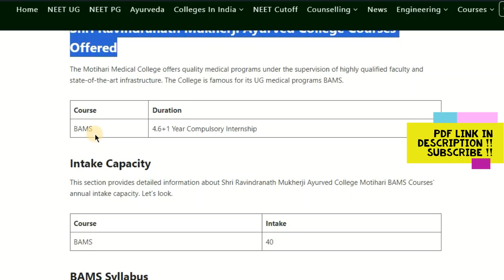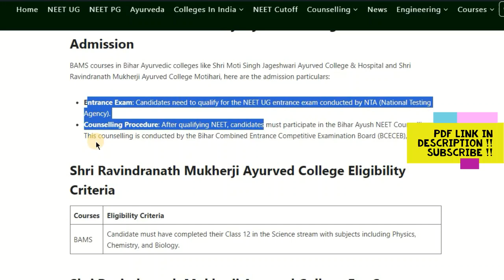Shri Ravindranath Mukherji Ayurved College Motihari 2024 Best College Course, Fees, Cutoff etc.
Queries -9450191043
Shri Ravindranath Mukherji Ayurved College
Shri Ravindranath Mukherji Ayurved College, popularly known as RM Ayurveda College Motihari, is a reputed private Ayurvedic institution located in Motihari, Bihar. Established in 1955, the college has a long-standing history of excellence in Ayurvedic education and healthcare.

Shri Ravindranath Mukherji Ayurved College Summary
The information about Shri Ravindranath Mukherji Ayurved College Motihari in a given below;

Attribute Details
College Name Shri Ravindranath Mukherji Ayurved College Motihari
Popular Name Motihari Ayurvedic College
Location Motihari, Bihar
Establishment 1955
Approved By Central Council of Indian Medicines
Ranking Good
Course Offered BAMS
UG Entrance Test NEET Exam Conducted by NTA
Gender Co-ed
Hostel facility Yes
Official Website N/A
Category BAMS Colleges in Bihar